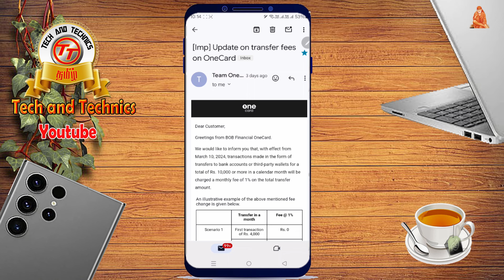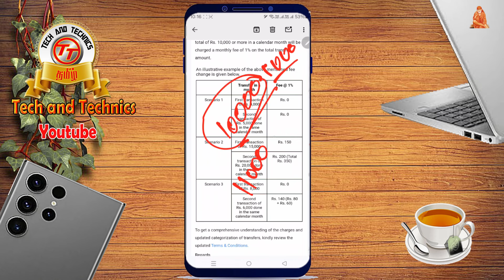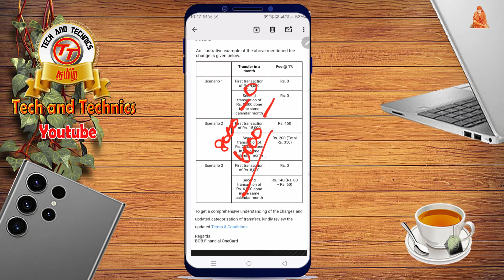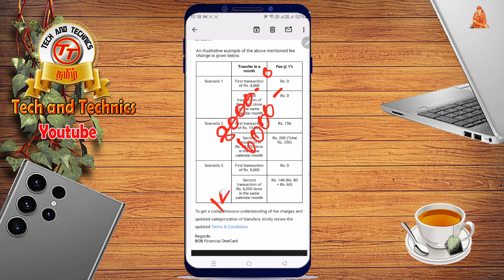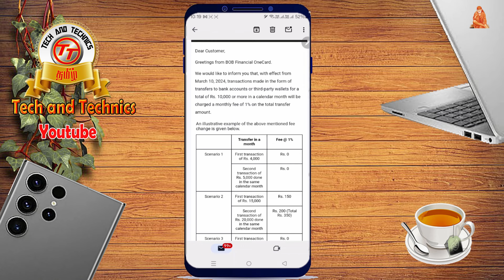One Card Credit Card Money transfer Fee New Update 2024@Tech and Technics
PF Helpline                          ✔